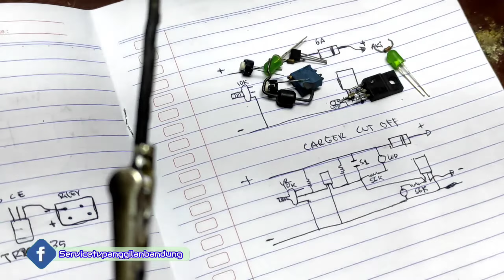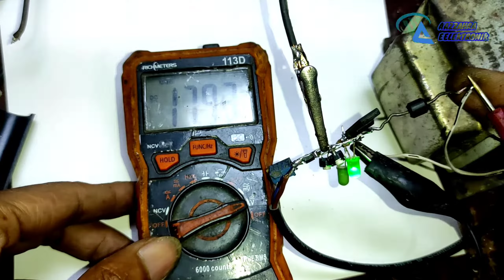cara membuat carger batre yang praktis dan sederhana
Untuk hasil maximal untuk bit131 bisa diganti dengan irfz44n